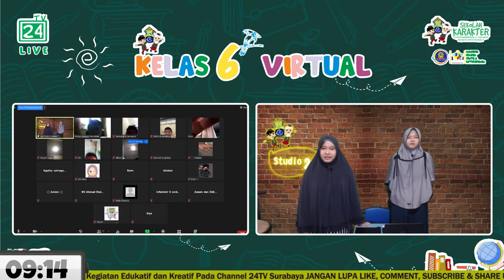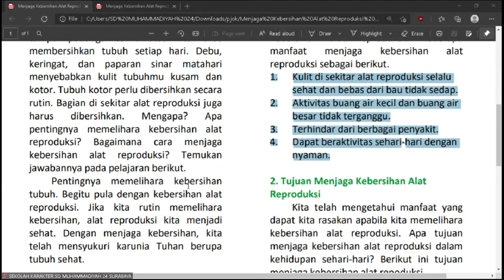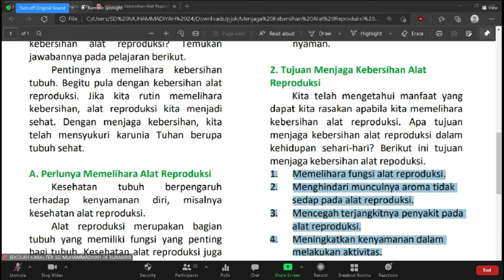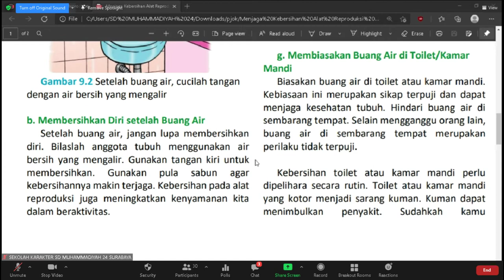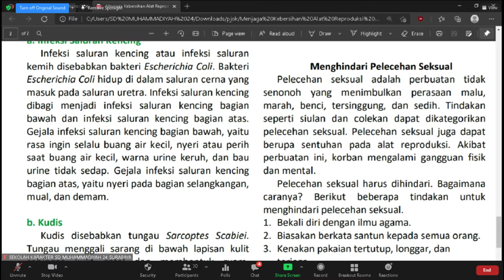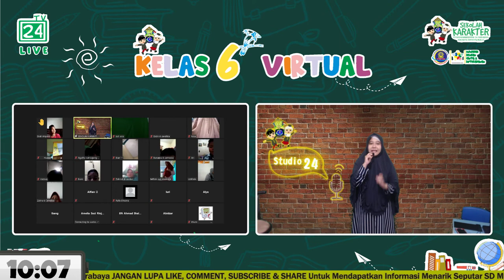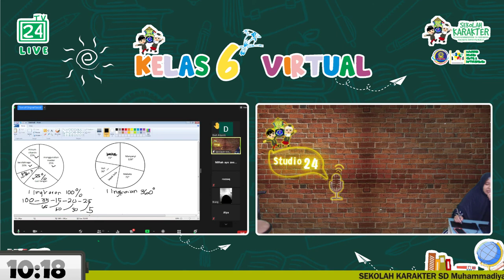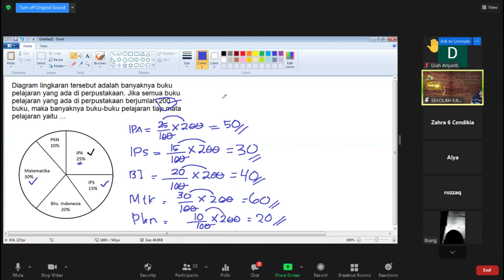KELAS 6 VIRTUAL (25 Februari 2021)